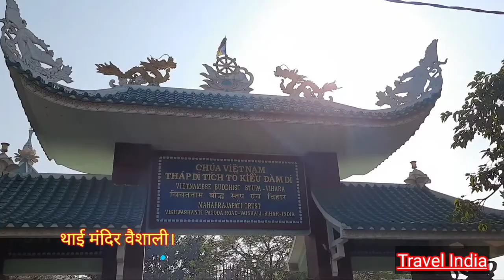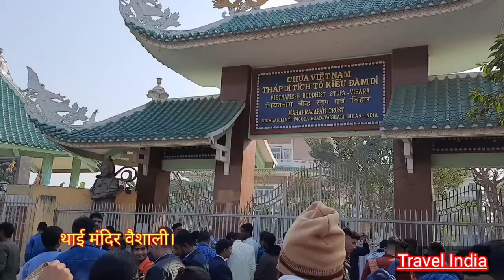Vaishali Garh Bihar Tour।।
Vaishali Garh Bihar Tour is a good time to explore new ways of learning and more than happy new year।।।।।